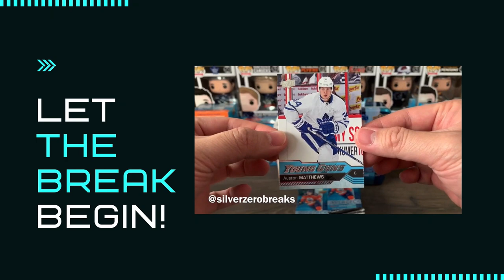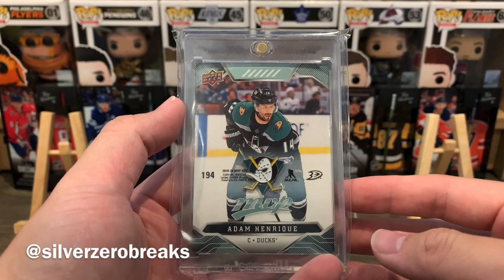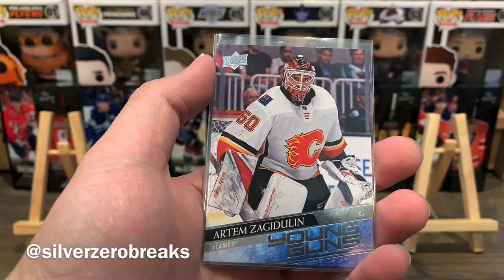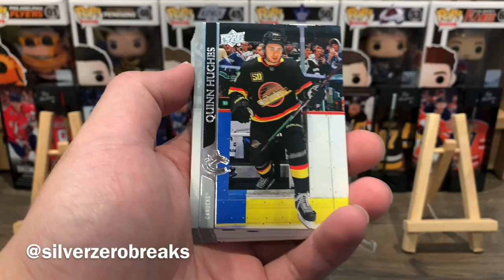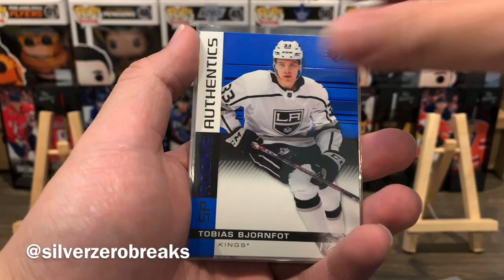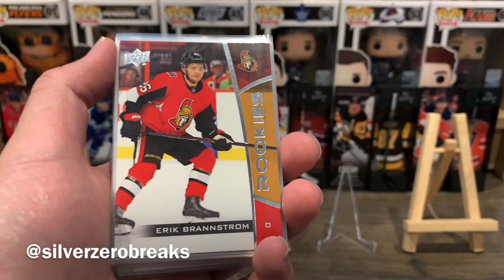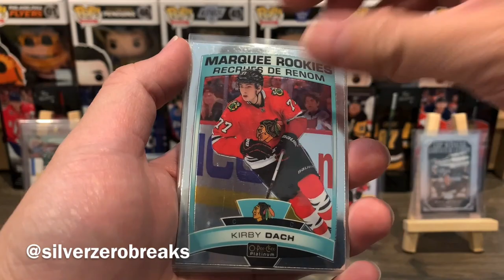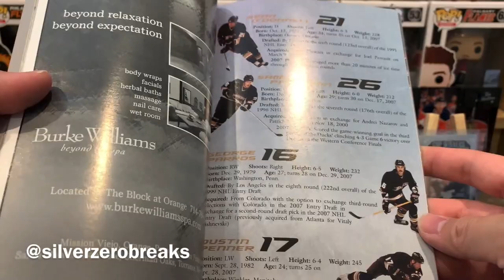MAIL DAY #26 - ROOKIES GALORE! GIVEAWAY WIN FROM 714 HOCKEY BREAKS! + 20-21 SERIES 1 FAT PACK BREAK!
I started cutting the box only to realise I didn't hit record! 😂

Huge thank you to 714 Hockey Breaks for this generous package! Go check out his Youtube channel and Instagram page!

Thank you once again for the ongoing support! Share this channel with the folks you know. Once it hits the milestone, it will unlock the next giveaway. I may or may not have something planned for the 1000 subs milestone too... ;) More awesome content on the way!